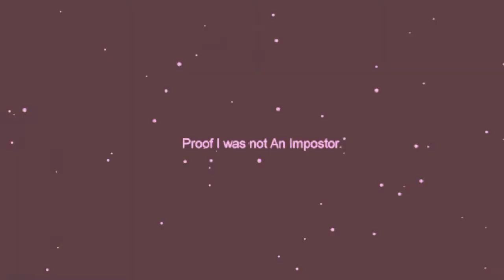Among us, but with commentary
Haha, I am dumb

Thumbnail made by me, music used is in a public playlist on my channel, go check them out.